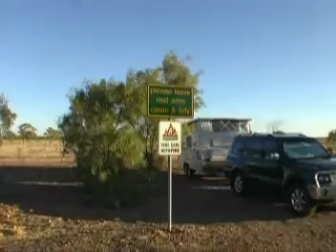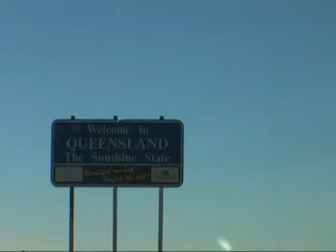VW2008 Trip Movie VI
Fahrt vom Centrum von Australien durch das Outback von Queensland zur Ostkueste und von dort aus nach Norden

HPM Film Studio
Cinematographer: Hans P Mayer